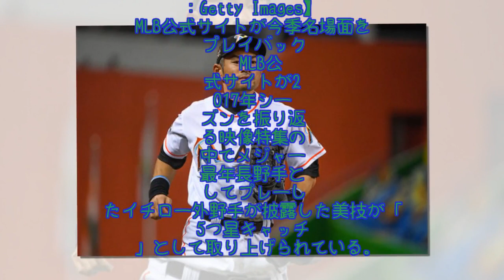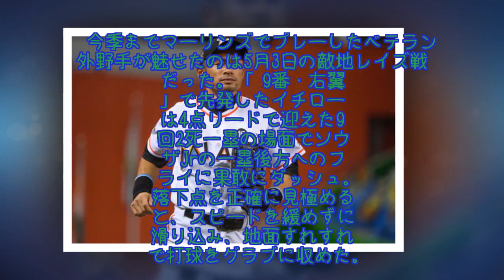最年長野手イチローの「5つ星」超美技 MLB解析システム選出の今季名場面に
MLB公式サイトが2017年シーズンを振り返る映像特集の中でメジャー最年長野手としてプレーしたイチロー外野手が披露した美技が「5つ星キャッチ」として取り上げられている。